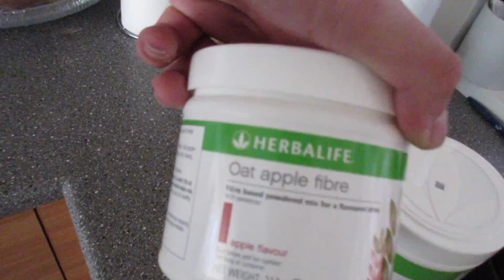Fór á fund í hádeginu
Facebook.com/danniherba
Viltu senda okkur póst?
Skipalón 5 220 Hafnarfjörður